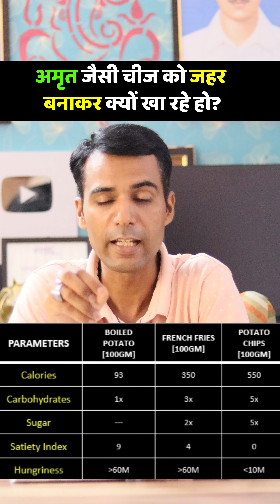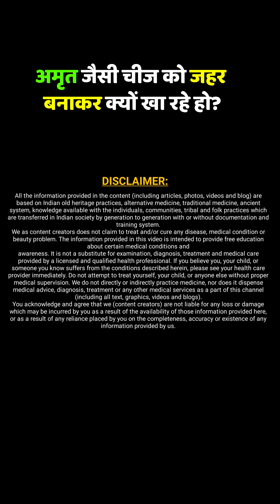अमृत जैसी चीज को जहर बनाकर क्यों खा रहे हो बच्चों को भी बीमार बना रहे हो !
Certified Dietitian | Naturopath & Yogacharya